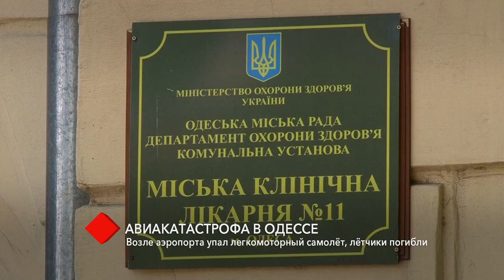Авиакатастрофа в Одессе: возле аэропорта упал легкомоторный самолёт, лётчики погибли